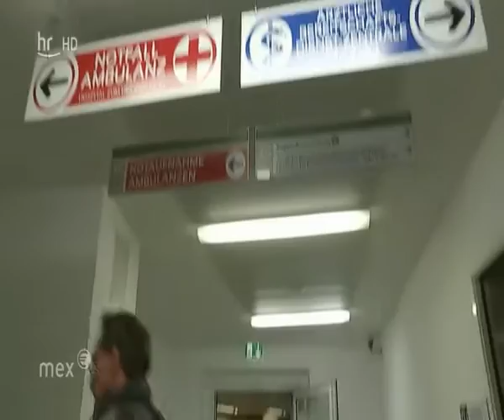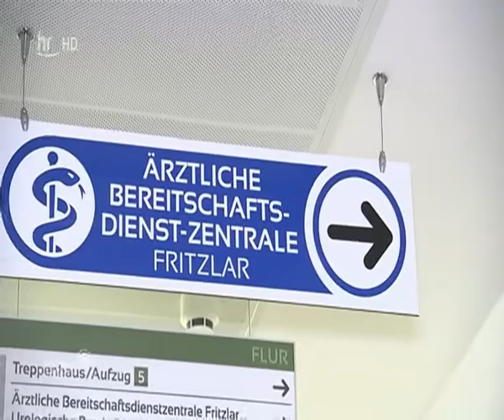Klassenmedizin in Deutschland (HR MEX 5.10.16)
Meine Meinung,wenn der Staat auf Kosten seiner Bürger sparen will, während Politlumpen sich laben muß der Bürger dem System Paroli bieten. Die Idee bei übervollen Arztpraxen und mehrmonatigen Wartezeiten auf einen Termin, in die Notaufnahme des nächstgelegenen Krankenhauses zu gehen um sich dort behandeln zu lassen, habe ich zuerst bei SpiegelOnline gelesen. Und solange dieser Staat die Leute untereinander ausspielt, muß der Bürger sich entsprechend verhalten, nicht gerade schön, aber teilw. leider notwendig, solange Funktionäre unseren Alltag zu regeln versuchen. Der Ex-Ossi kann davon sicher ein Lied singen.

Gerade zum Terrorfall in Berlin haben die Krankenhäuser unisono behauptet bei einem solchen Szenario Herr der Lage sein zu können-so what liebe Hofschreiberlinge ;-)